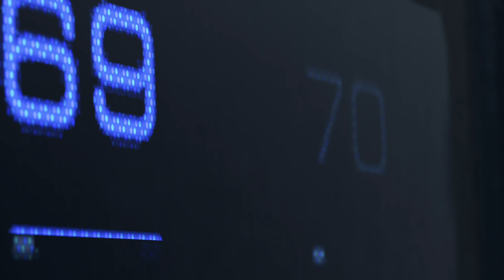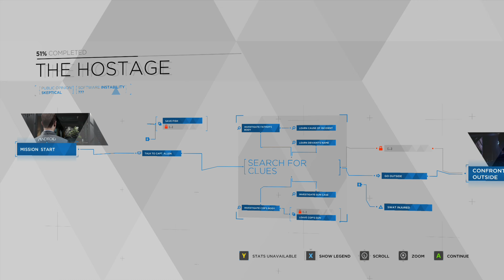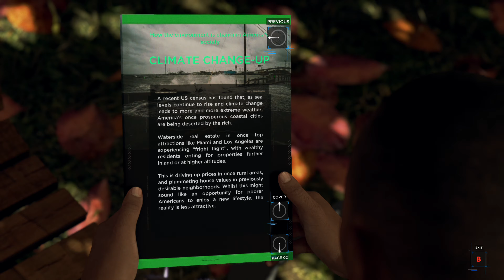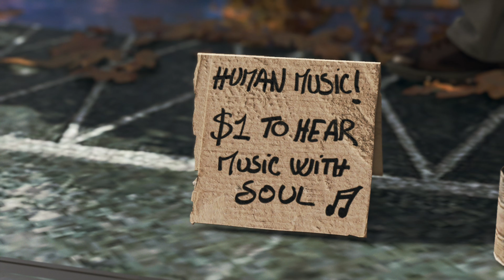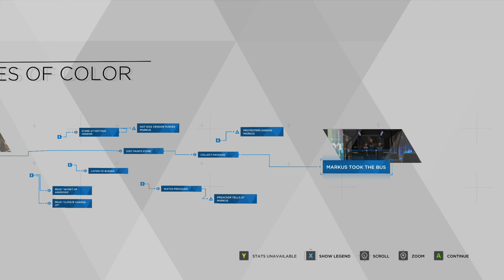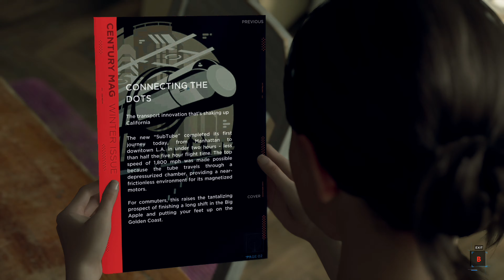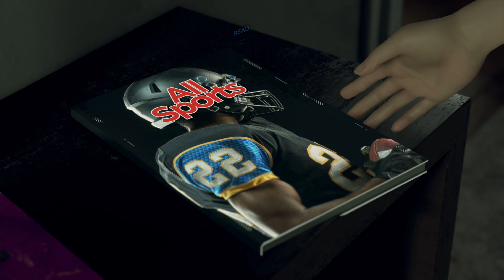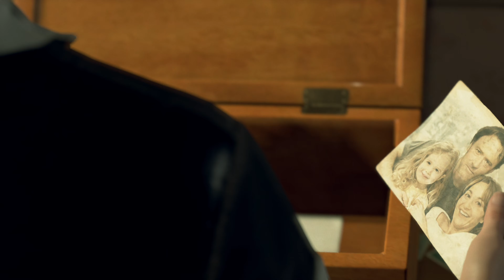Detroit Become Human part 1